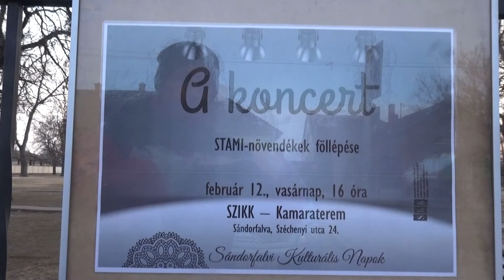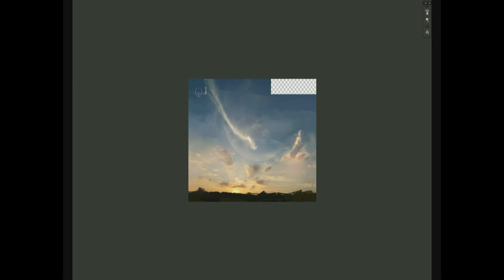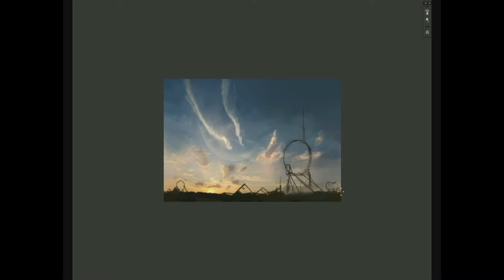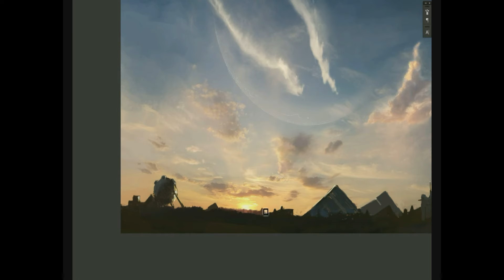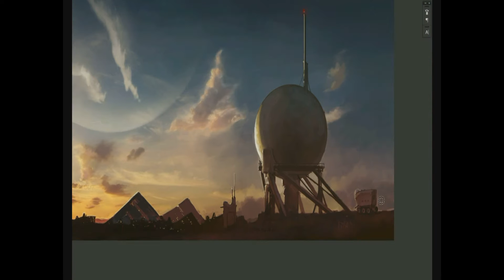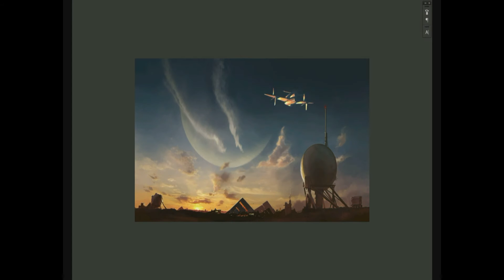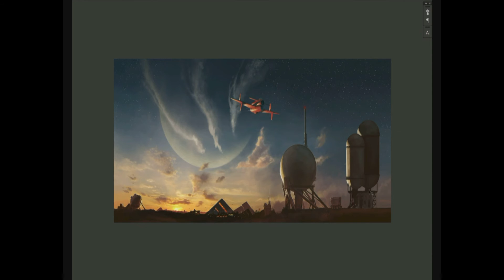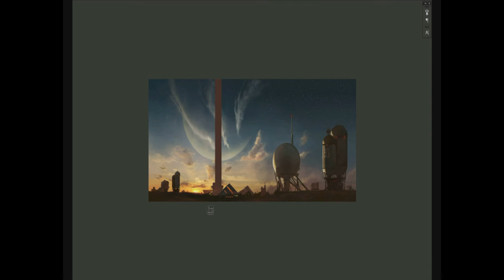Digitális fantázia – Kuczora Zsolt sándorfalvi illusztrátor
Rég dédelgetett álmát valósítja meg jelenlegi munkájával Kuczora Zsolt, akinek nemrég nyílt kiállítása Sándorfalván. A digitális festmények különleges fantáziavilágba repítenek bennünket. Az alkotó gyermekkora óta rajzol és fest, s már közel két éve digitálisan húzza az ecsetvonalat. A képzőművészet egy új ágáról kapunk most ízelítőt.